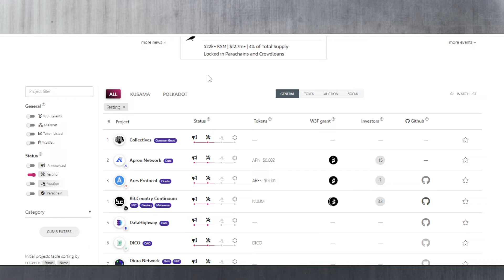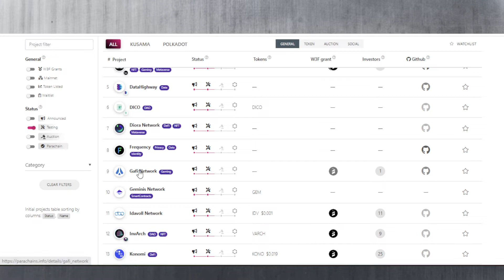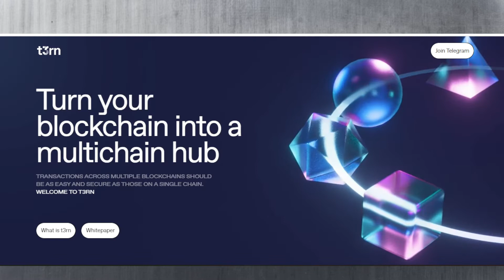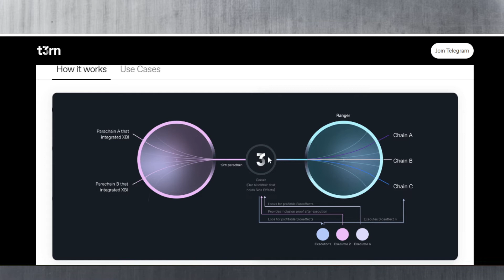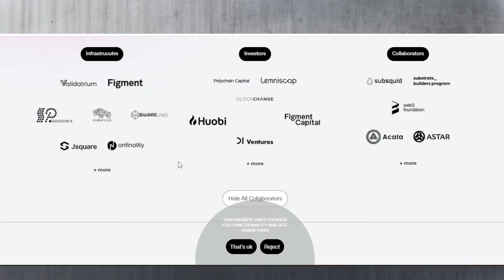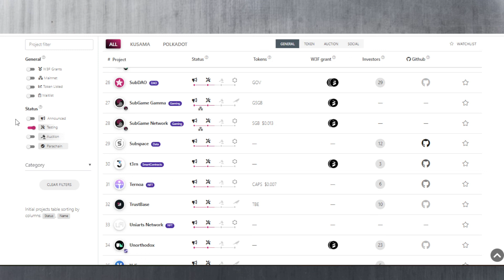Noi Licitații pe Polkadot și Kusama !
În acest video, îți prezint cum să urmărești noile proiecte care urmează să participe la licitațiile de pe Polkadot și Kusama de pe Parachains Info !